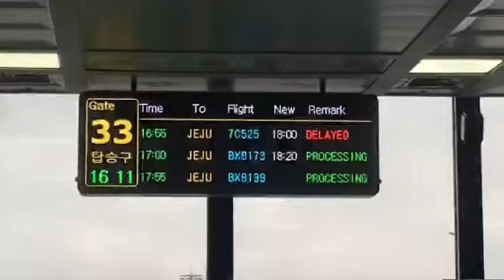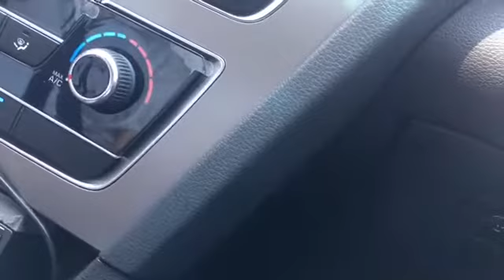Jeju Island Adventures.....kahit bumabagyo 🇰🇷 | South Korea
this video is my trip with my churchmates in Jeju Island South Korea kahit bumabagyo..

tips: magpabook kau ng ticket 2 months bago ang flight lalo na pag peak season para ndi kau maubusan ng ticket.